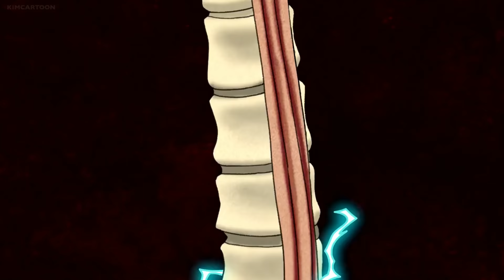Brainiac Battle | Close Enough